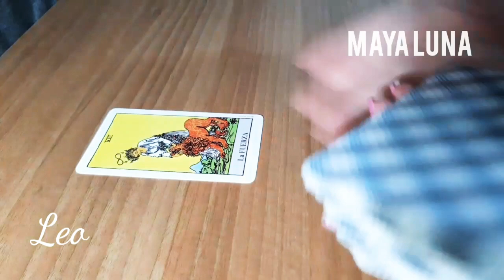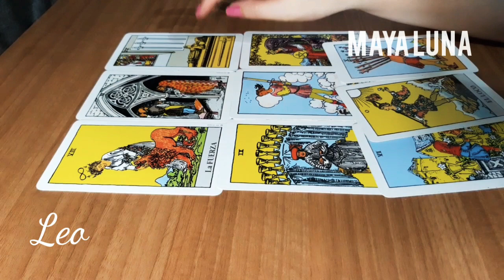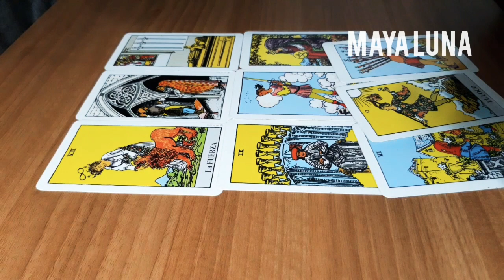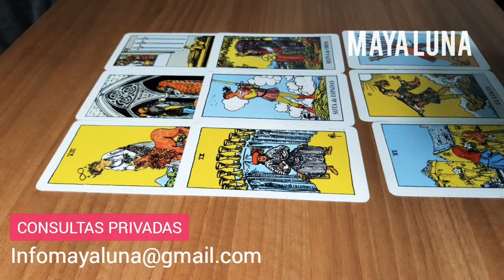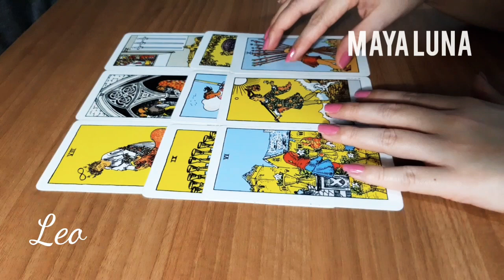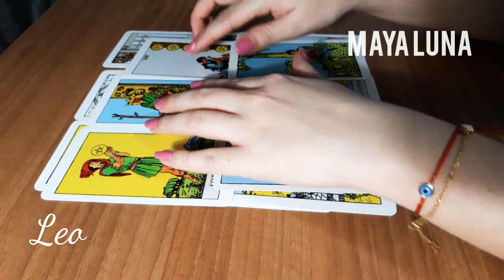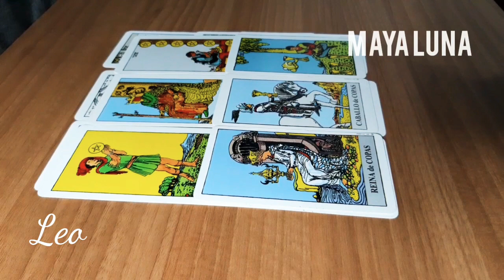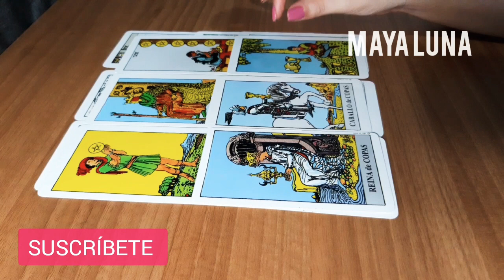Horóscopo Leo ❤️ Se activa un bello romance si no pierdes oportunidades | Maya Luna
Horóscopo Leo: Semana de reuniones y dar forma a muchos proyectos o ideas que tienes en mente. Evita dispersarte, prioriza tus planes para que puedas actuar efectivamente.